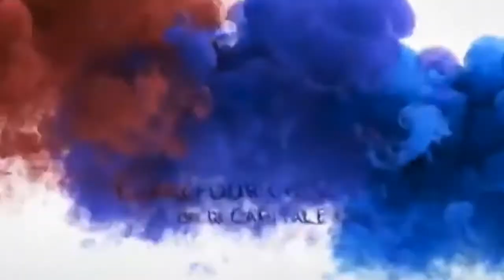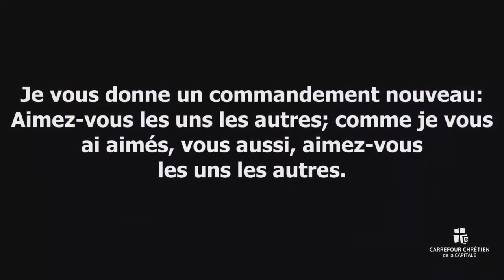Vision 3 : Fraternité et communauté - Prédication du 27 Mars 2022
Vision 3 : Fraternité et communauté
Prédication du 27 Mars 2022
P. Jean-Frédéric Laroche